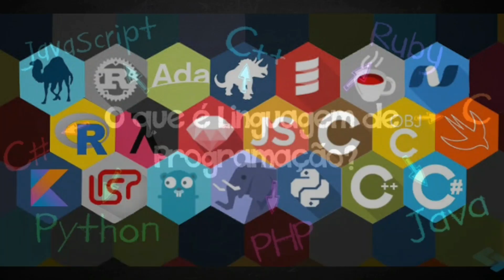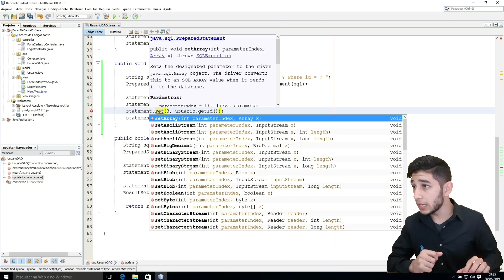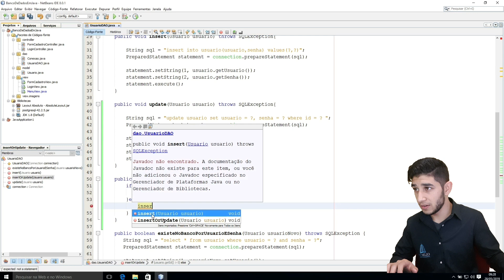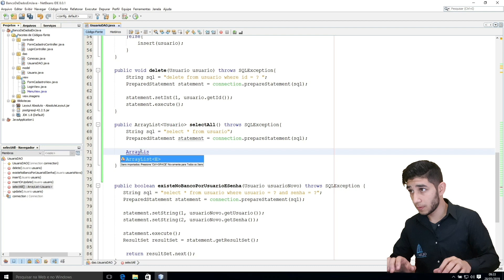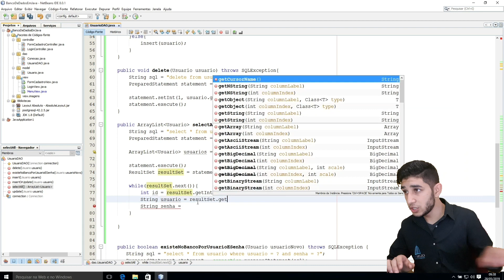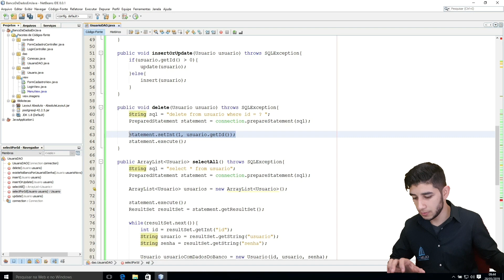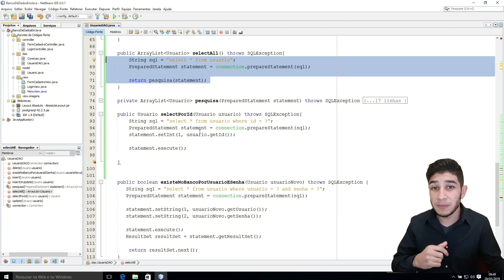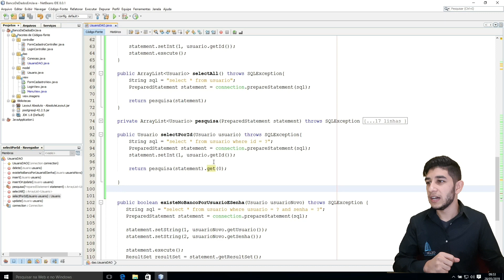Banco de Dados em Java - Aula 09 - implementação completa de um DAO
" Esta tendo dificuldade na faculdade, ou é programador incitante? Não se preocupe, nós Já passamos por isso, e você não está sozinho! Dedicamos nosso tempo para criar maneiras de te ajudar

Aqui é onde você consegue receber ajuda sobre o código!